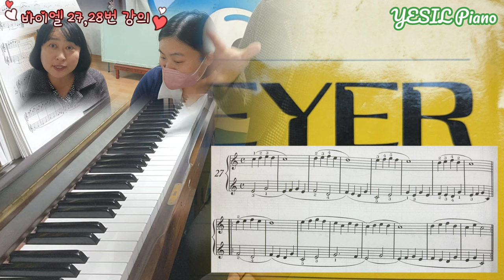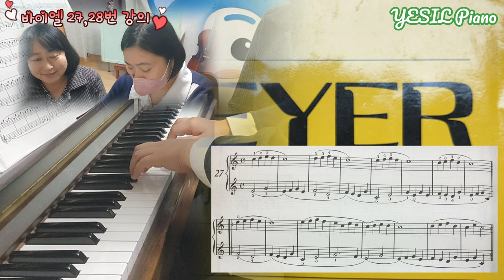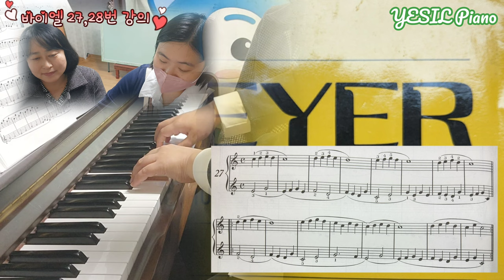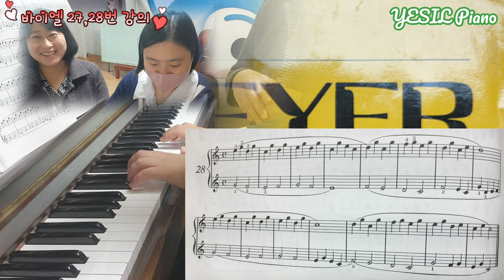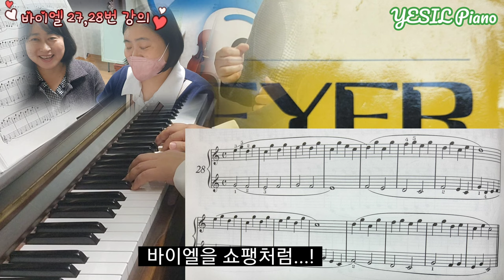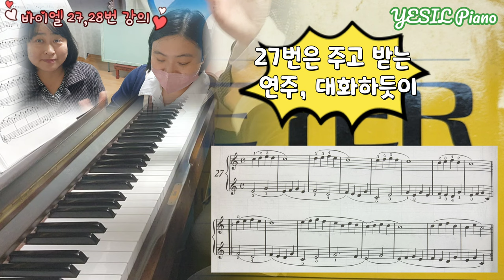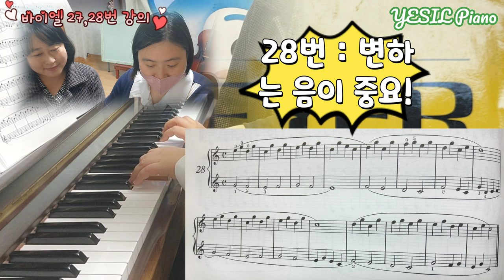예실) 바이엘 27, 28번 강의 / 즐거운 피아노 초급 레슨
그 동안 바빠 편집하지 못하였던 촬영분을 우선 올립니다.  부지런히 편집이 끝나는데로 올려보겠습니다. ^^